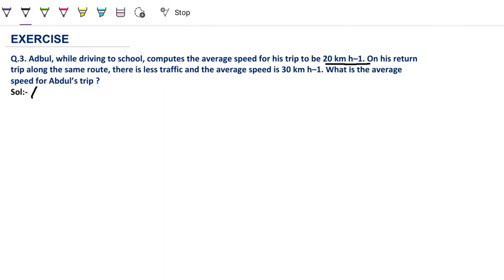Adbul, while driving to school, computes the average speed for his trip to be 20 km h–1. On his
Adbul, while driving to school, computes the average speed for his trip to be 20 km h–1. On his return
trip along the same route, there is less traffic and the average speed is 30 km h–1. What is the average
speed for Abdul’s trip ?